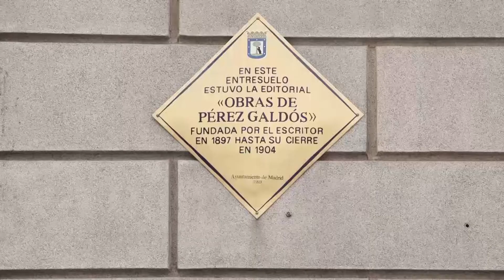Los problemas editoriales de Pérez Galdós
Tendemos a pensar que la vida de los grandes artistas ha estado llena de éxitos. Pues de eso nada, monada. En este bonito edificio el gran Benito Pérez Galdós tuvo una pequeña editorial. No se volvió loco buscando un nombre. La llamó Obras de Pérez Galdós. Las cosas sencillitas, di que sí, Benito.

A esas alturas de su vida, don Benito llevaba treinta años escribiendo. Era ya un tipo consagrado, pero tenía problemas con uno de sus editores. Y pensó que sería bueno quitarse intermediarios y vender los libros directamente. La gestión fue tirando a regular. Hizo grandes tiradas y dejó los libros en depósito a las librerías, confiando en la voluntad de los libreros.

Cuando se quiso dar cuenta, tuvo que cerrar. Se encontró con 60.000 ejemplares de sus libros sin vender y otro montón sin cobrar. Los que habéis hecho mudanza ya sabéis lo pesan los libros, ¿verdad?